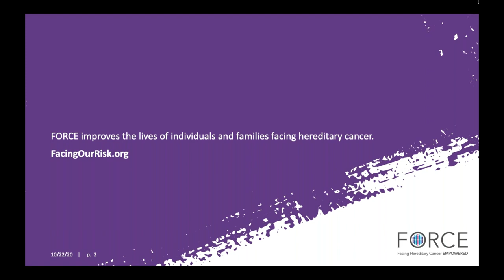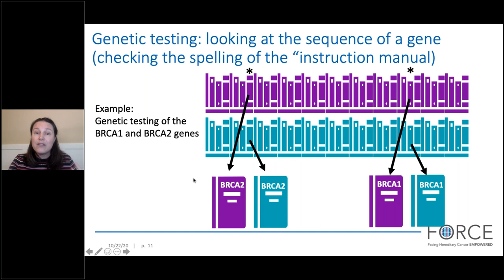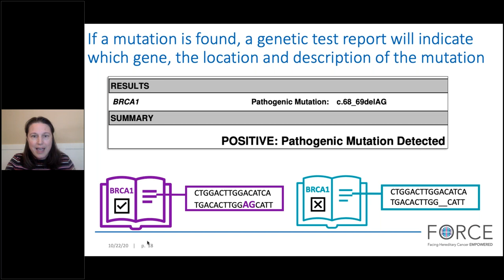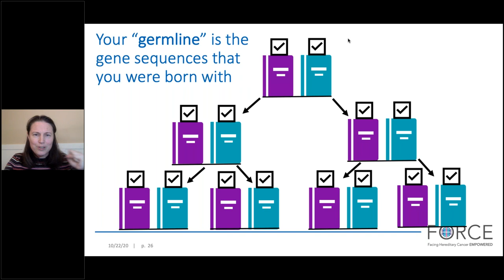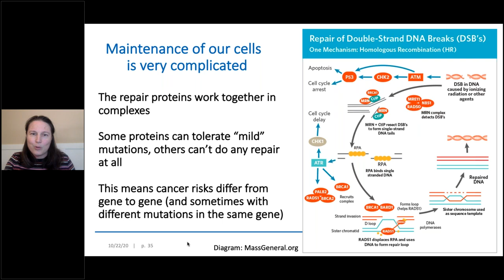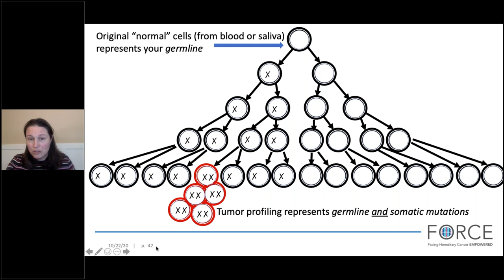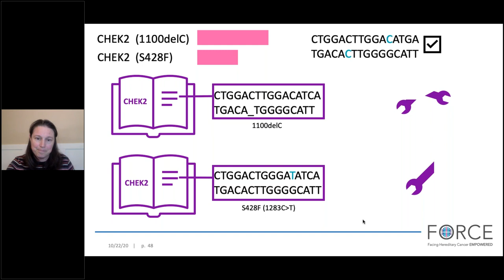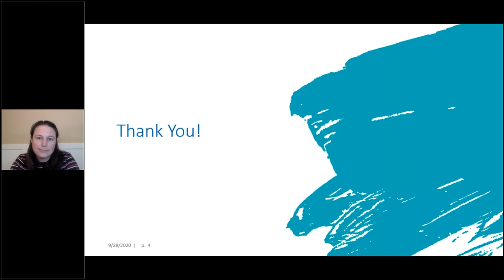The ABCs of Cancer Genetics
This must-watch webinar provides a comprehensive introductory overview of the basic concepts of hereditary cancer risk presented by Lisa Madlensky, PhD, CGC. Dr. Madlensky addresses questions about genetic mutations that cause an increased risk of certain types of cancer and tackles concerns of people who have been diagnosed with or those that are at high risk for hereditary cancers. Dr. Madlensky has provided cancer genetic counseling services for over 25 years and was a founding member of the Familial Cancer Risk group of the National Society of Genetic Counselors (NSGC), establishing cancer genetic counseling as a sub-specialty.

Our mission is to improve the lives of individuals and families facing hereditary cancer.

FORCE website

FORCE on Instagram facingourrisk

FORCE on LinkedIn  FORCE: Facing Our Risk of Cancer Empowered

FORCE on Twitter  @FacingOurRisk